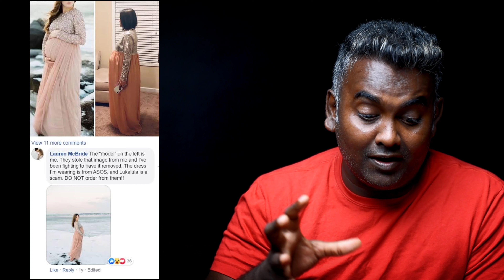ஏதோ ஒன்னு Order பண்ணா வேற ஏதோ ஒன்னு வருது | Online Shopping Fails | Part 2 | Varadharaja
A fun-filled Sunday should always end with our Sunday Funday Episode.